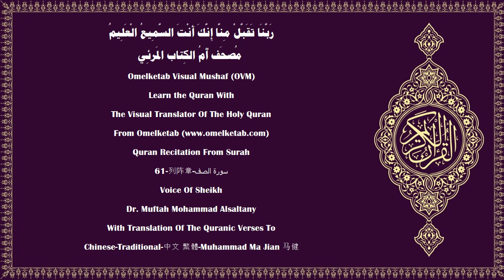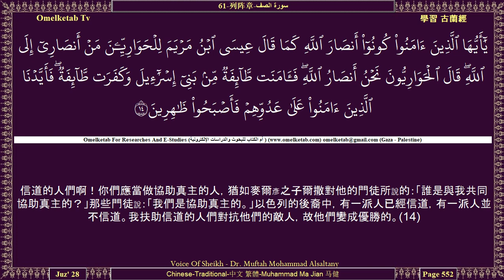61 列阵章 سورة الصف Chinese Traditional 中文 繁體 Muhammad Ma Jian 马健 Alsaltany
61-列阵章-سورة الصف-Chinese-Traditional-中文 繁體-Muhammad Ma Jian 马健-Alsaltany... [當時，穆薩曾對他的宗族說：「我的宗族啊！你們既知道我是真主派來教化你們的使者，你們為什麼誹謗我呢？」當他們背離正道的時候，真主使他們的心背離真理；真主是不引導悖逆的民眾的。(5)當時，麥爾彥之子爾撒曾說：「以色列的後裔啊！我確是真主派來教化你們的使者，他派我來証實在我之前的《討拉特》，並且以在我之後誕生的使者，名叫艾哈默德的，向你們報喜。」當他已昭示他們許多明証的時候，他們說：「這是明顯的魔術。」(6)別人勸他入伊斯蘭，他卻假借真主的名義而造謠；這樣的人，誰比他還不義呢？真主是不引導不義的民眾的。(7)他們想吹滅真主的光明，但真主要完成他的光明，即使不信道的人不願意。(8)他曾以正道和真教的使命委托他的使者，以便他使真教勝過一切宗教，即使以物配主的人不願意。(9)]

Surah Name:- 61-列阵章-سورة الصف-AsSaf[The Ranks]